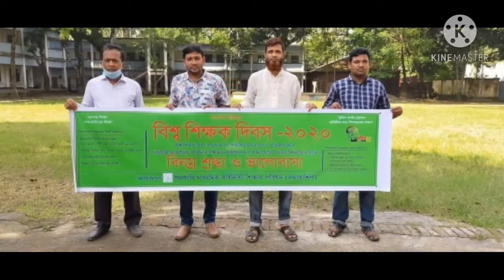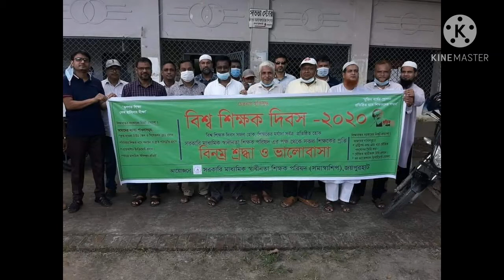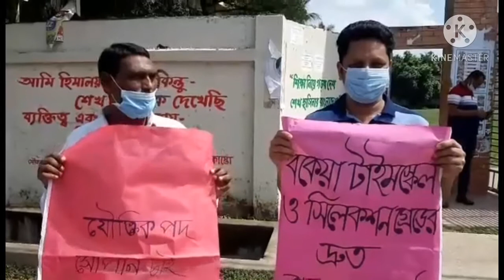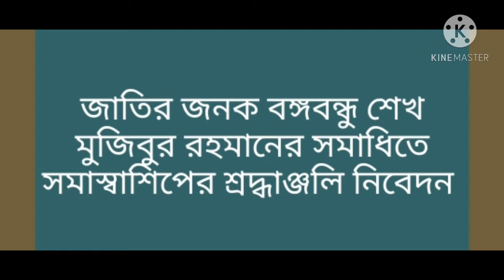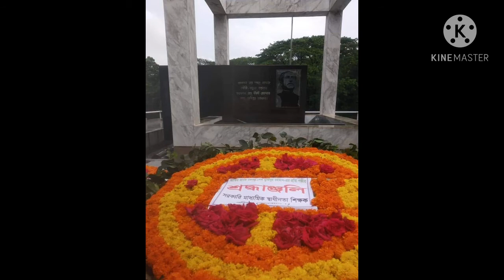সরকারি মাধ্যমিক স্বাধীনতা শিক্ষক পরিষদ ( সমাস্বাশিপ ) এর সাংগঠনিক কার্যক্রমের খন্ডচিত্র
সরকারি মাধ্যমিক স্বাধীনতা শিক্ষক পরিষদ ( সমাস্বাশিপ) মুক্তিযুদ্ধের চেতনায় সংগঠিত একটি অরাজনৈতিক পেশাজীবি সংগঠন। সংগঠনের মূল অাদর্শ শিক্ষকদের কল্যাণে সদা সর্বদা নিয়োজিত থাকা৷ ২০১৯ সাল থেকে সংগঠনটির যাত্রা শুরু৷ হাজার বছরের শ্রেষ্ঠ বাঙ্গালী জাতির জনক শেখ মুজিবুর রহমানের শ্রদ্ধা নিবেদনের মধ্য দিয়ে যার যাত্রা শুরু হয়েছিল৷